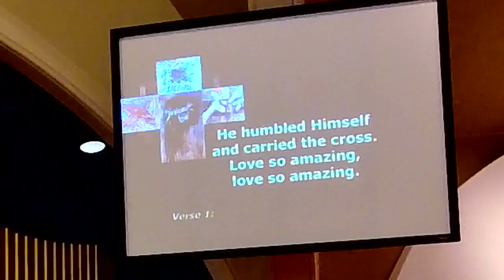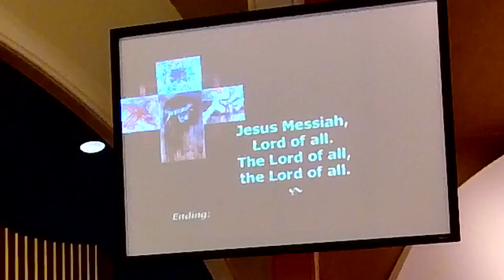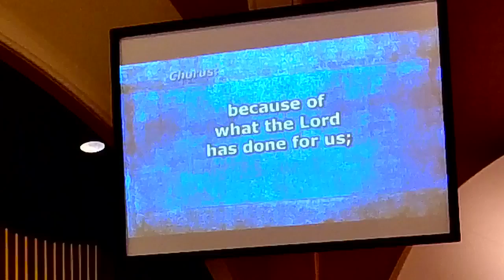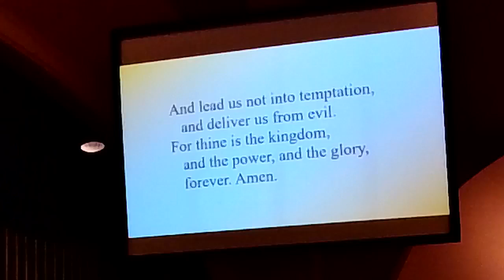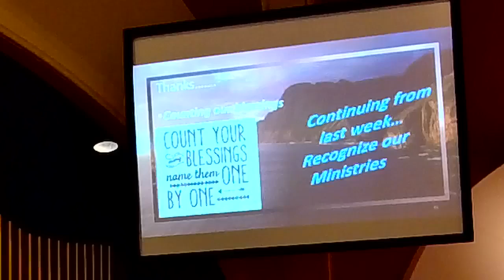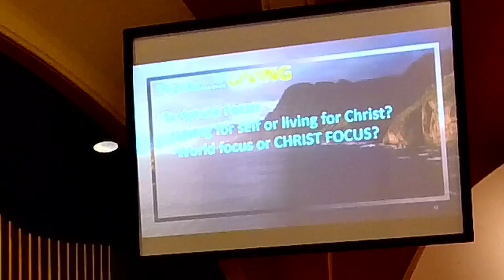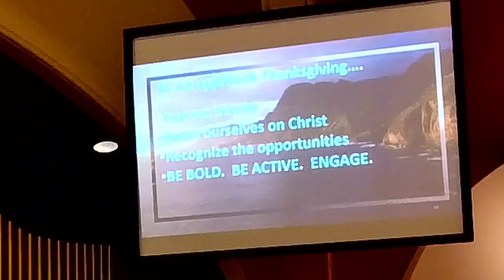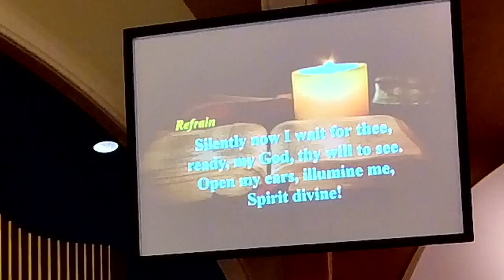2022 11 20 Worship